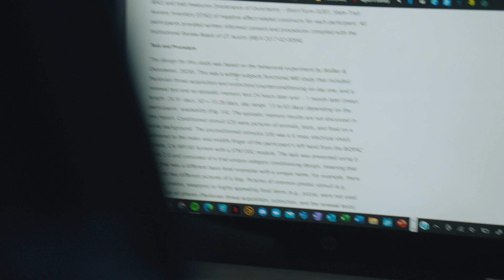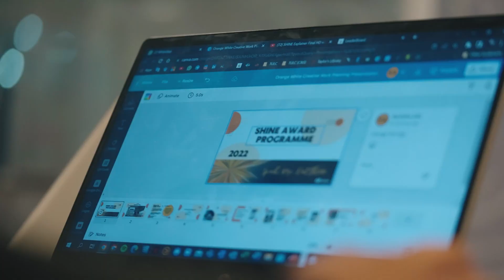Taylor’sphere™: An International Experience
During the pandemic, Ramisha from Saudi Arabia took the leap and joined our October Special Semester as a biomedical student, setting off on a fun, friends-filled adventure in Taylor’sphere.

Watch how she developed her confidence and perspective through various experiences, such as the Shine Award, The Risers Ambassadors, and her Biomedical Sciences studies, while enjoying a glimpse of   Malaysia’s vibrant culture and Taylor’s convenient surroundings!